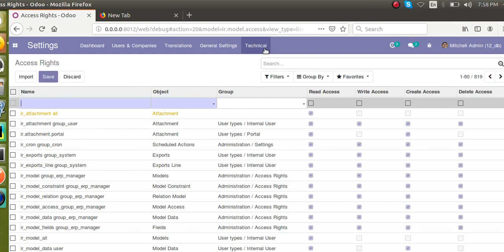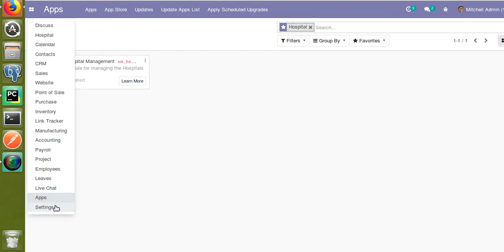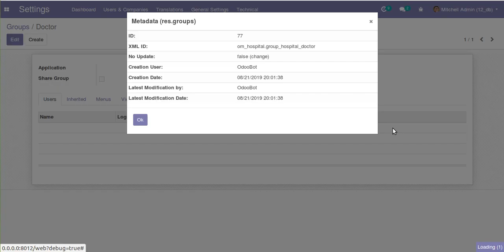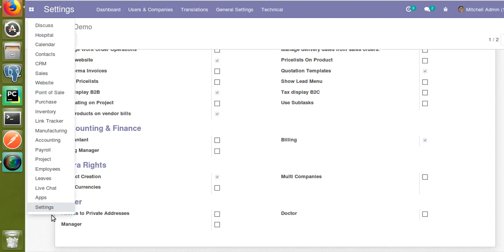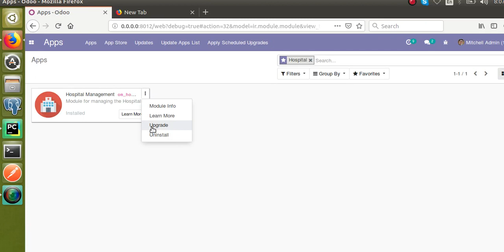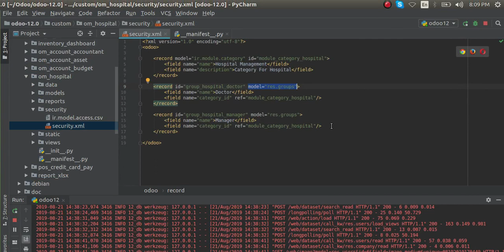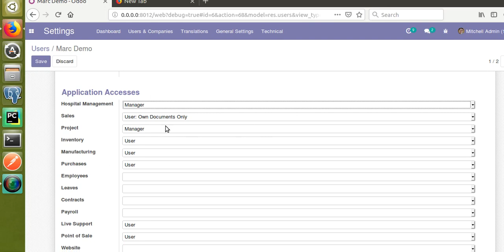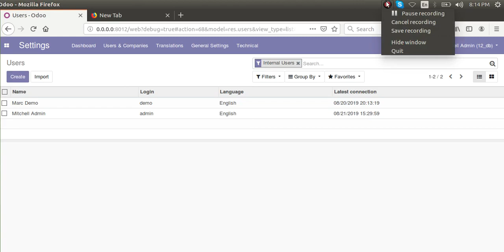How To Create New User Groups In Odoo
Steps for creating new user groups in Odoo from the code. How to create users groups in Odoo.